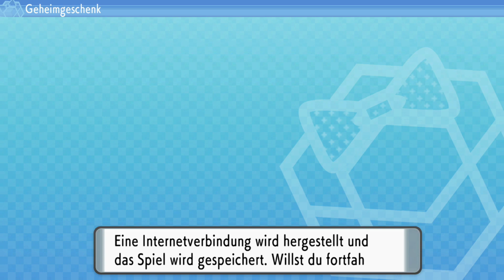Let's Play Pokemon Leuchtende Perle | Folge 6 - Arenaleiter Hilda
WIllkommen in der Welt der Pokemon und meinem Let's Play zu Pokemon Leuchtende Perle.

Folge Nummero 6. Heute gehen wir die Kampf Arena an und schlagen uns mit Arenaleiter Hilda.